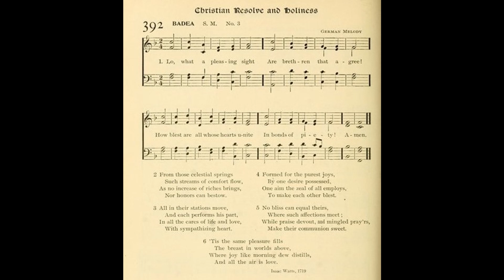Lo, What a Pleasing Sight (Badea)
Text by: Isaac Watts
Tune: Badea a German melody
Source: Lutheran Book Concern, Columbus, Ohio, 1908 No 392

1 Lo, what a pleasing sight
Are brethren that agree!
How blest are all whose hearts unite
In bonds of piety!

2 From those celestial springs,
Such streams of comfort flow,
As no increase of riches brings,
Nor honors can bestow.

3 All in their stations move,
And each performs his part,
In all the cares of life and love,
With sympathizing heart.

4 Formed for the purest joys,
By one desire possesed,
One aim the zeal of all employs,
To make each other blest.

5 No bliss can equal theirs,
Where such affections meet;
While praise devout, and mingled pray'rs,
Make their communion sweet.

6 'Tis the same pleasure fills
The breast in worlds above,
Where joy like morning dew distils,
And all the air is love.